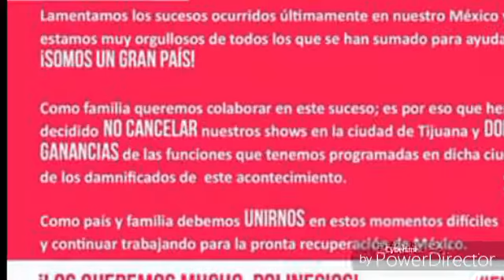Los polinesios regresan | fans de los polinesios